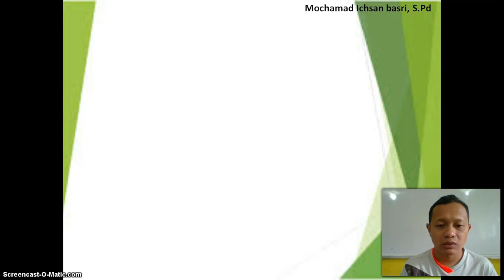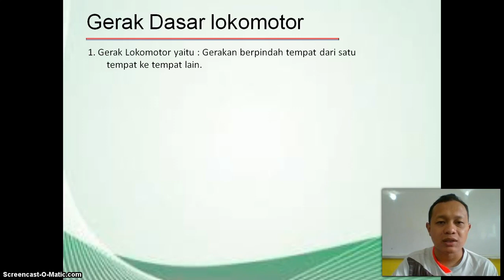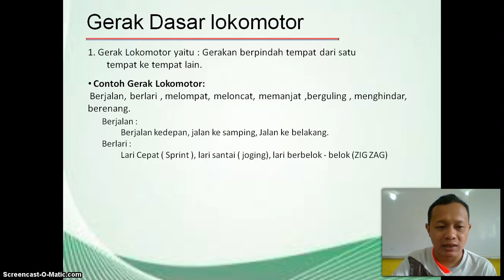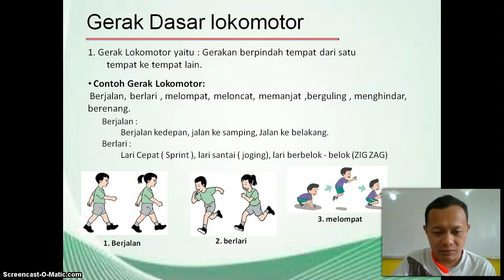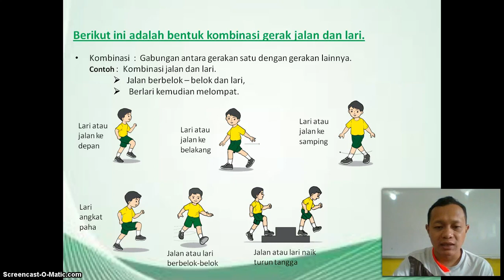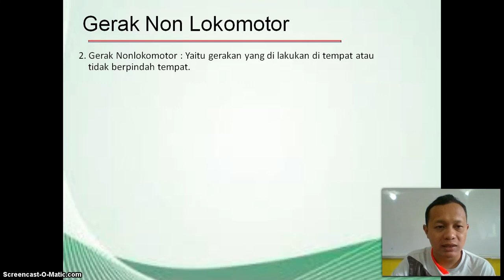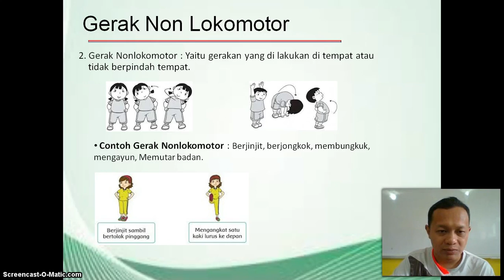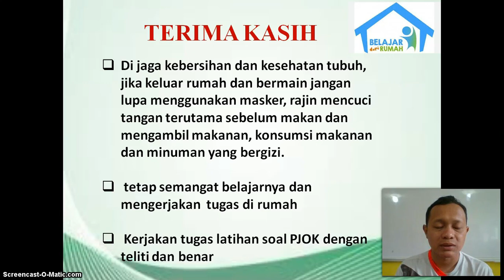BelajarbersamaSUKMA: Kelas 3 MI Islamiyah | PJOK | Gerak Lokomotor dan Non-lokomotor